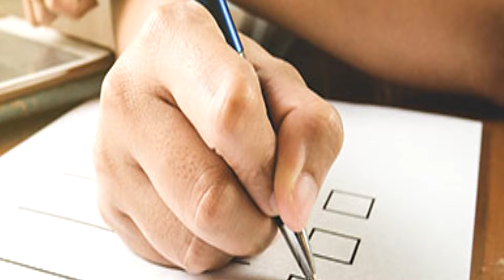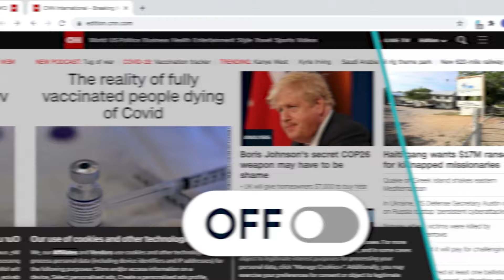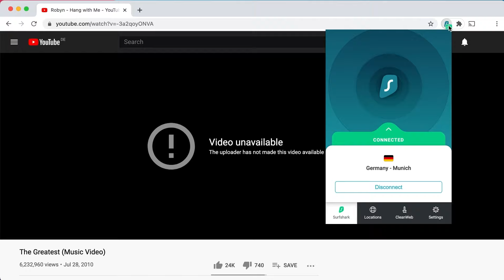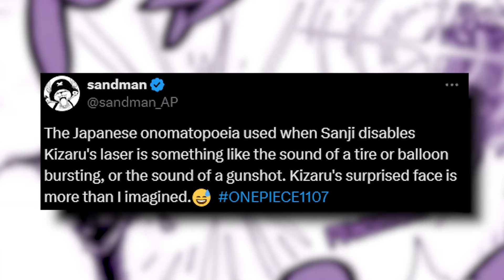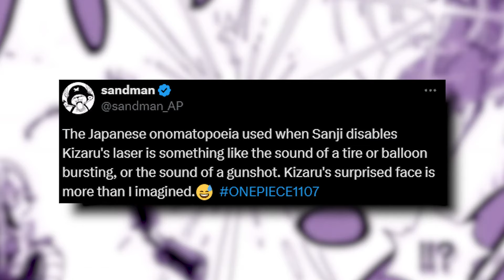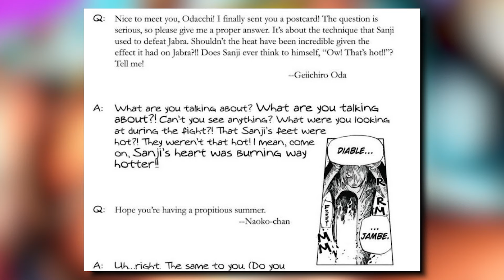What REALLY Happened?! Why Did Kizaru 💩 Himself at THIS Moment?!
Timestamps.
0:00 Maintina Frame
3:40 Promotion
5:44 Option 1
7:45 Option 2
9:21 Option 3
10:57 Option 4
12:18 Best Option